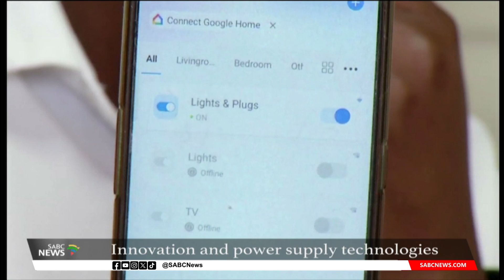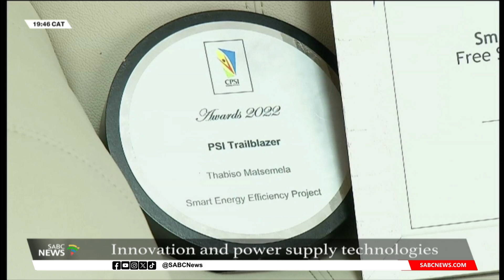F State electronics technologist develops innovative, alternative energy solutions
As long as Eskom demands high tariffs from NERSA, they are pricing themselves out of the market. This is according to energy expert, Tshepo Kgadima. He believes that new power supply technologies will inevitably displace the parastatal. Kgadima says that this is also one of the reasons why rolling blackouts will not end anytime soon. Now a Bloemfontein-based Electronics Technologist in the Free State has invented various power solutions.